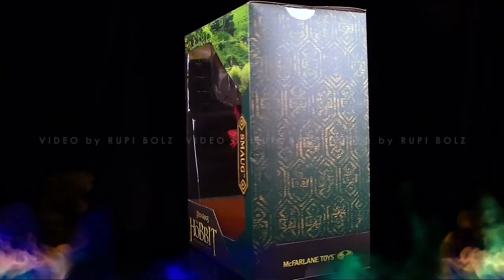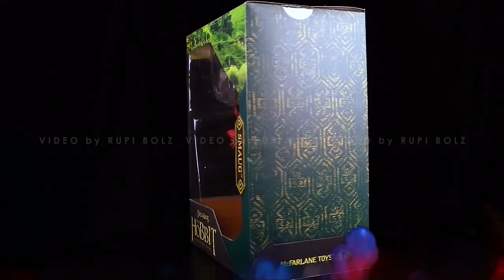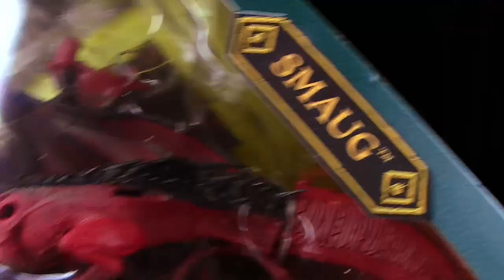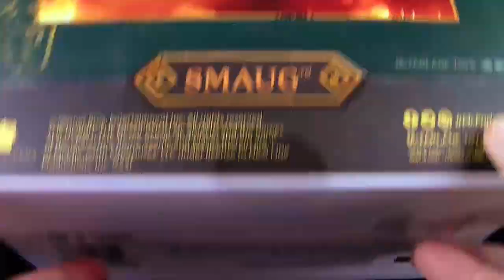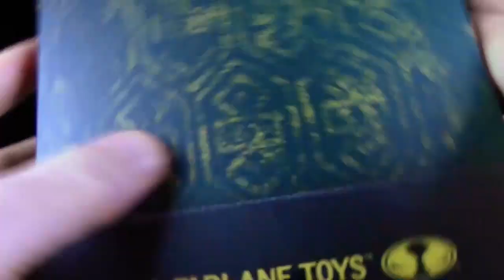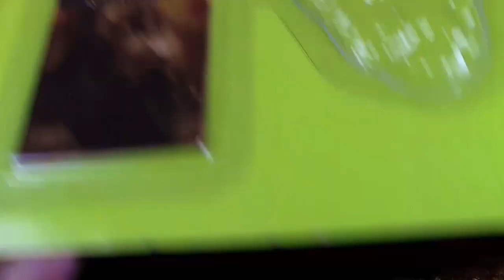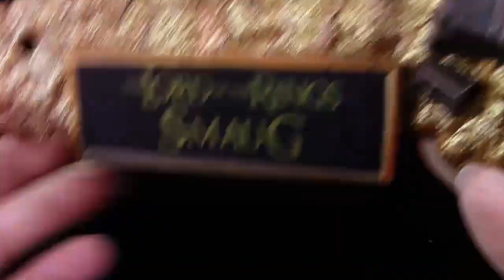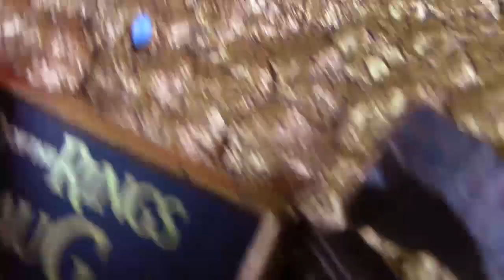McFarlane's ™ Dragons - Smaug ™ The Hobbit ™ The Lord Of he Rings ™ Unboxing & Review (German)